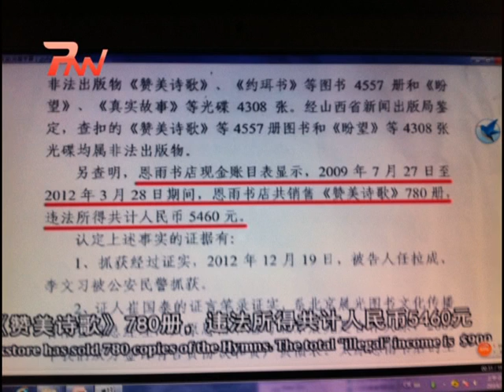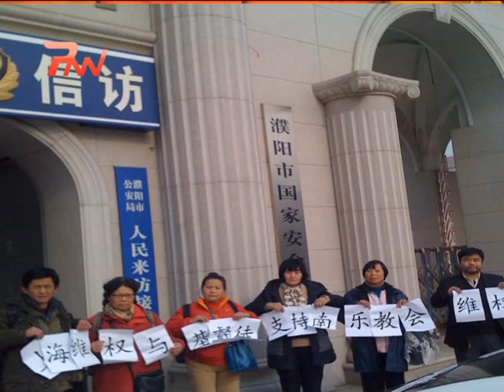2014 0321 有話網講 074 中國的宗教迫害與民主未來 維權律師夏鈞